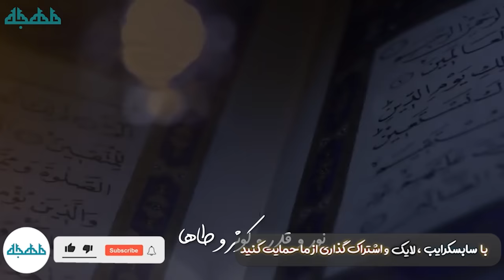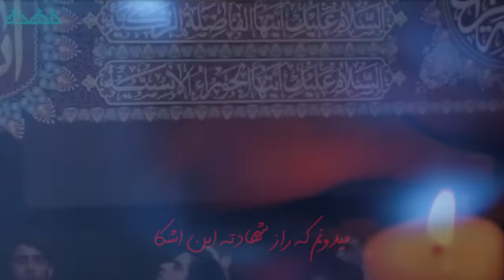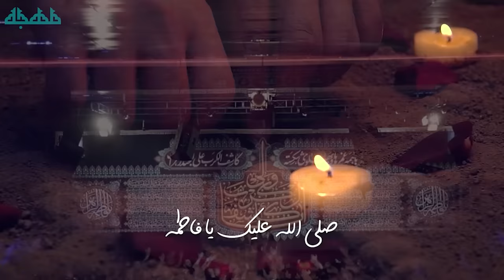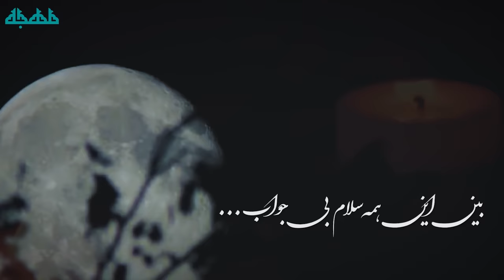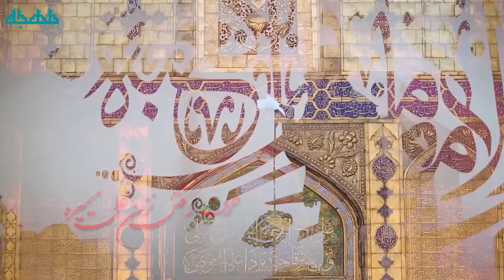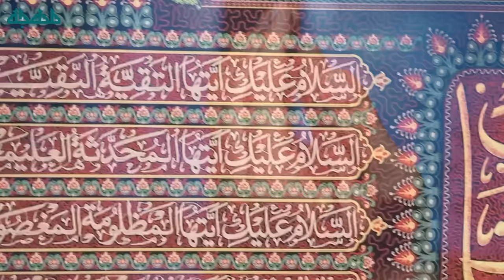گلچین مداحی های مهدی رسولی ایام فاطمیه - فاطمیه | نوحه ایام فاطمیه | مهدی رسولی - متن شعرمداحی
گلچین مداحی های ایام فاطمیه | حاج مهدی رسولی

سلام تو این ویدیو با مداحی مهدی رسولی در ایام فاطمیه خدمت شما عاشقان نوحه امام حسین علیه السلام هستیم.
همچنین متن شعر نوحه فاطمیه مهدی رسولی رو در خدمت شما عزیزان قرار دادیم. فاطمیه امسال رو با مداحیمهدی رسولی سینه زنی کنید. در کانال مهجه ما در تلاش هستیم نوحه امام حسین علیه السلام و ایام فاطمیه رو با مداحی های جدید در خدمت شما محبان امام حسین علیه السلام قرار بدیم. همچنین در این کانال شما میتونین به متن نوحه امام حسین علیه السلام و فاطمیه  دسترسی داشته باشین. محرم و فاطمیه که میشه عاشقان اهل بیت در سراسر دنیا با نوحه امام حسین علیه السلام و فاطمیه سینه زنی و عزاداری میکنن. به همین منظور تصمیم گرفتیم در این ویدیو و ویدیو های دیگر مداحی محرم و نوحه  امام حسین علیه السلام و فاطمیه رو در خدمت شما قرار دهیم.
از همه شما عاشقان امام حسین علیه السلام علیه السلام التماس دعا داریم.

لطفا با لایک و کامنت و سابسکرایب ما را حمایت کنید تا بتوانیم این اشعار فوق العاده را به دست همه دوستداران اهل بیت و البته نوکران امام حسین علیه السلام و دوستداران مهدی رسولی برسانیم.